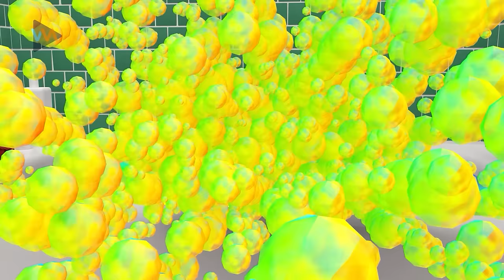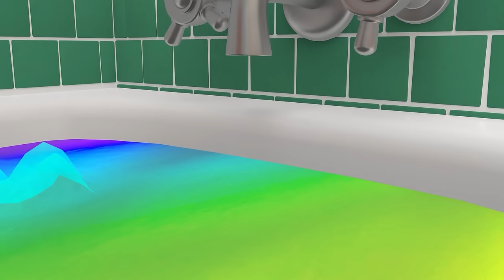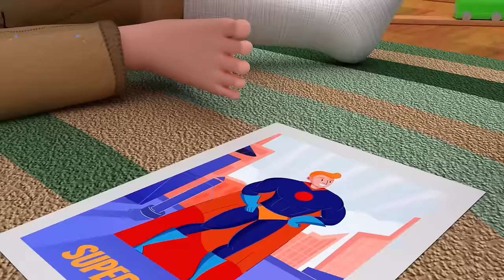Family Songs + Police Officer Songs | More Nursery Rhymes & Rosoo Kids Songs